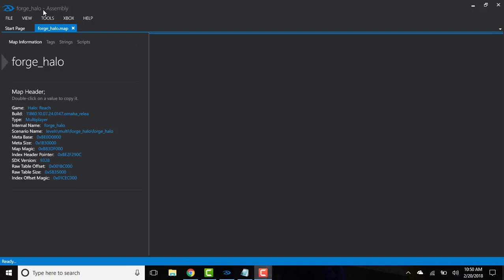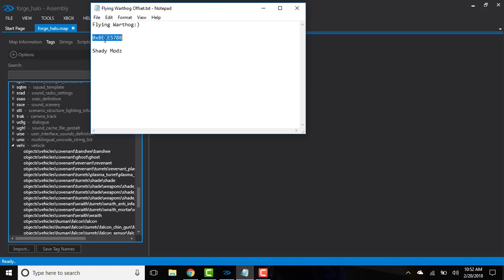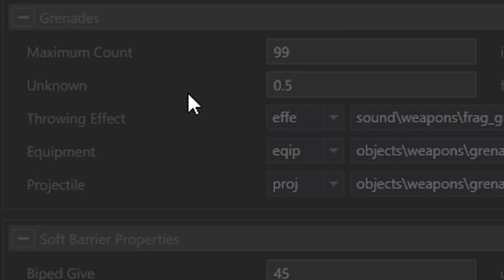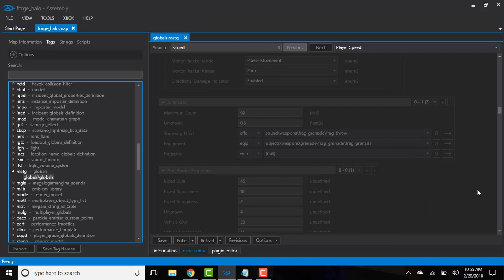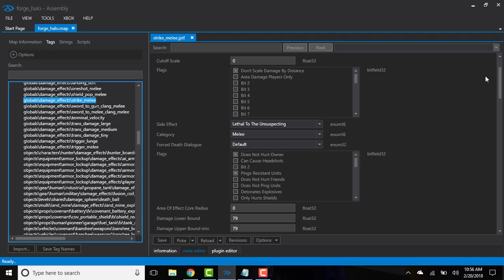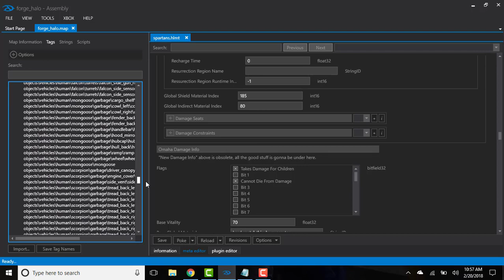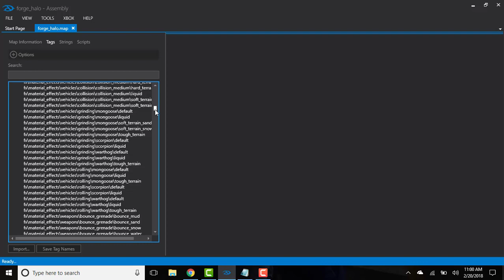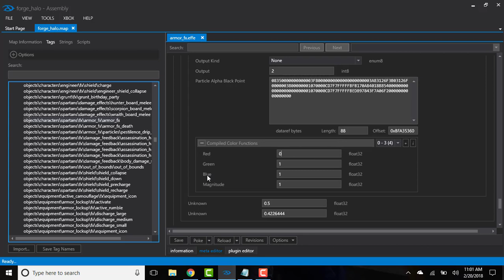Halo Reach: Full Modding Tutorial! - Assembly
GT: Its Shady cx
Kik: Slim